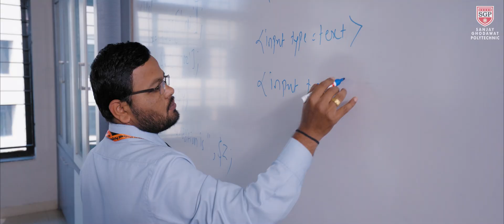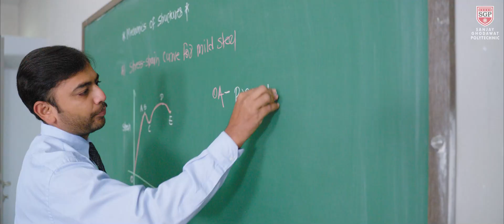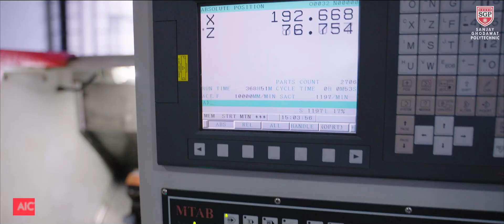Sanjay Ghodawat Polytechnic Official Video(English)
Sou. Sushila Danchand Ghodawat charitable trusts, Sanjay Ghodawat Polytechnic Atigre", Kolhapur is established in the year 2012. It is the growing institute imparting technical knowledge and skills to the students and society at large. It is an unaided polytechnic located in Western region of Maharashtra.

The MSBTE has given Excellent REMARK under its External academic monitoring process (EAMC). The Laboratory of the college from Electrical Department has got BEST LABORATORY AWARD with first rank and prize of Rs. 50,000 throughout Maharashtra. Many students have got remarkable achievements in all the MSBTE Board examinations. Many students of the college have got good placements in national and multi-national companies of well repute. The polytechnic stands for performance par excellence.

In the world where it is commonplace to see mediocrity as the order of the day, SGI always stands as the guiding star of brilliance, quality and deliverance beyond expectations. Innovativeness and Creativity are the hallmarks of a genius enterprise and SGI stands to be a stage where these qualities would be nurtured, encouraged and blossomed. Inner re-engineering towards a proactive outlook, courage to convert challenges into opportunities and an unyielding spirit with never-say-die attitude is expected from students, staff and management who are present in the grand precincts of the Institution. The genius is incomplete without the sense of social responsibility and SGI's ultimate goal remains the development of an attitude of gratitude that freely gives back without expectations.